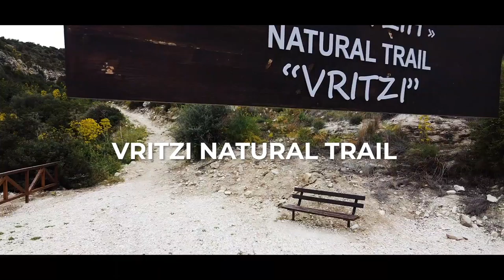Hiking Trails Of Cyprus - Vritzi natural trail - Agios Theodoros / Άγιος Θεόδωρος